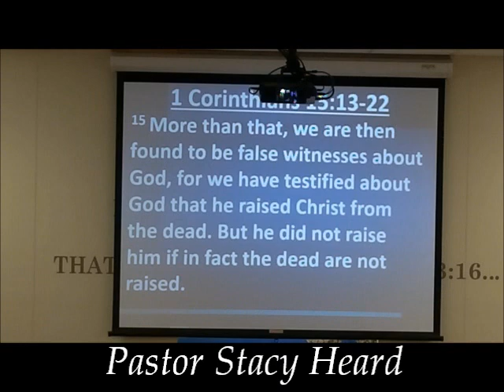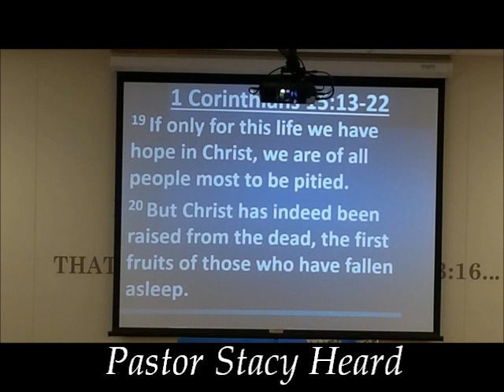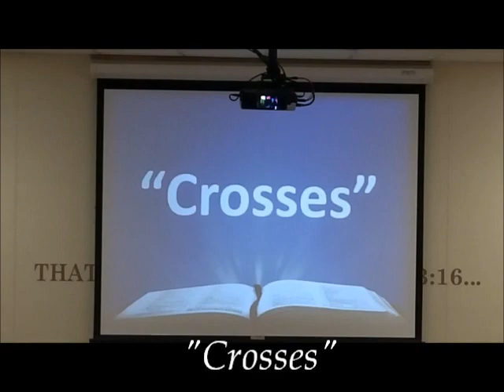"Crosses" by Pastor Stacy Heard